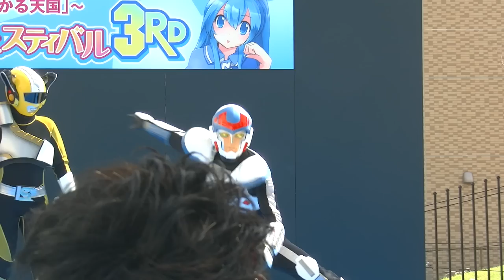KOBEぽっぷカルチャーフェスティバル3rd・ローカルヒーローPRコーナー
会場:神戸市長田区・鉄人広場ステージ
アスカイザー、時空機動隊カイセー、ケミカル戦隊シューファイターの紹介。
17:21から神戸カレーサミットの紹介を兼ねた、ラヂモエちゃんとケーちゃんによるトークショー
Camera:GC-PX1(JVC)